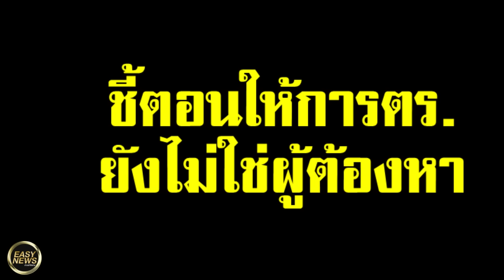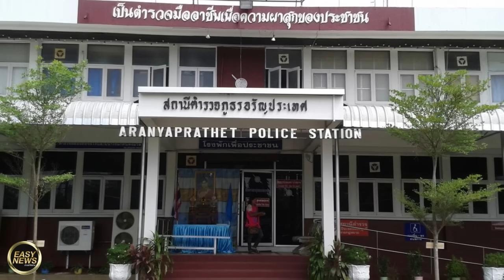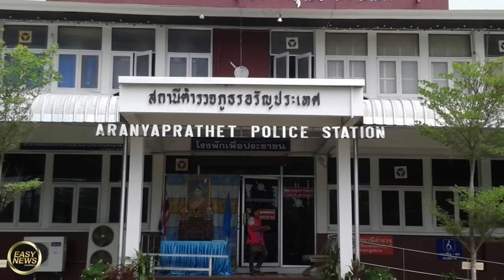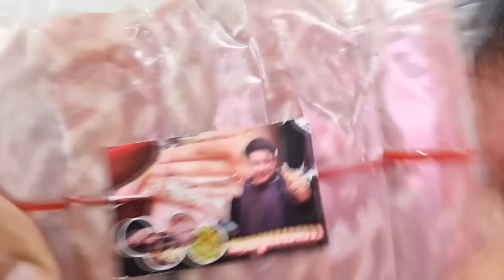ลุงเปี๊ยกไม่เนียน ทนายดัง จับพิรุธ ข้อหามาแน่ๆ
ลุงเปี๊ยกไม่เนียน
ทนายดัง จับพิรุธ

ข้อหามาแน่ๆ